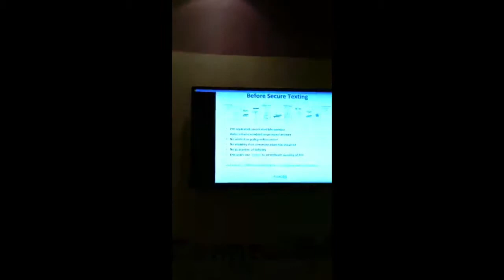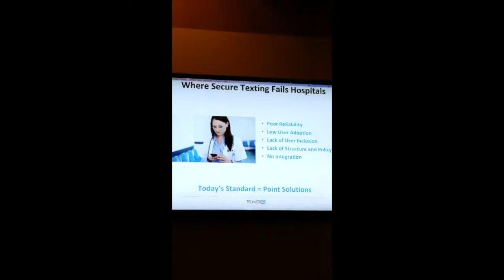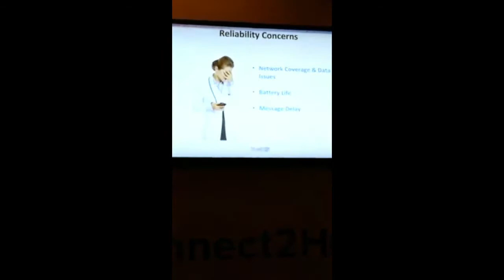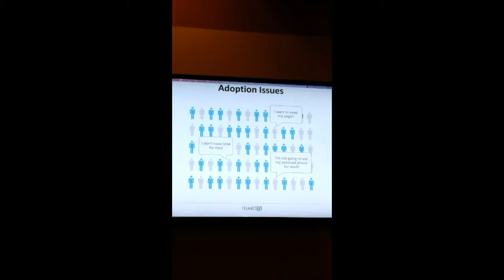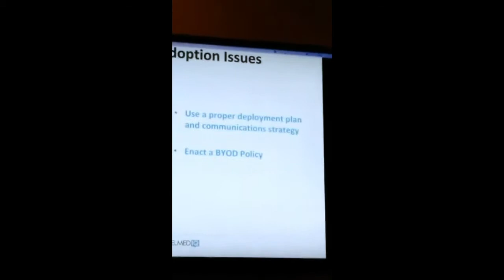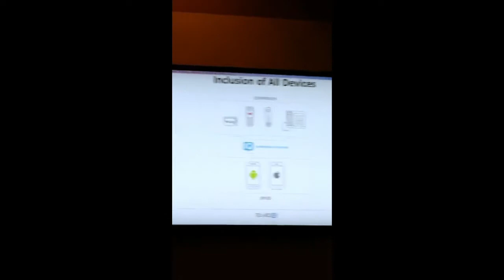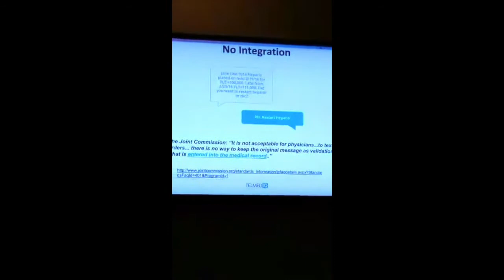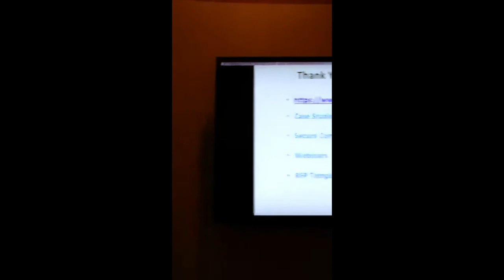Secure Text Messaging Not Enough TelmedIQ HIMSS16